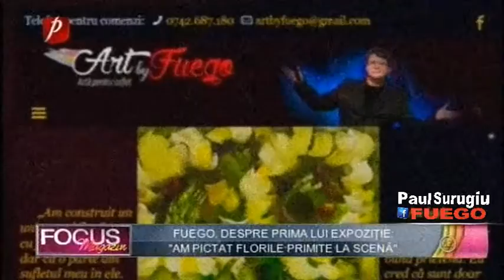Paul Surugiu ~ Fuego: Prima expoziţie de pictură în scop caritabil ("Focus Magazin", 9 iun 2016)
Paul Surugiu ~ Fuego: Prima expoziţie de pictură în scop caritabil
Emisiune: “Focus Magazin”, ediţia din 9 iun. 2016
Moderatori: Alexandru Constantin & Diana Bart
Sursa: Prima TV
Alexandru Constantin: Când ai descoperit această pasiune?
Paul Surugiu ~ Fuego: De mic pictez. Îmi place să aşez pe pânză sentimentele mele. Acum câţiva ani, în atelierul unei familii din Ulm, Germania, am descoperit dragostea pentru pictură. În momentul în care am văzut că ies nişte lucruri interesante, am cerut sfaturi unor specialişti, gen, doamna Doina Păuleanu, maestrul Dan Hatmanu, maestrul Ion Şulea Gorj. Vorbesc despre nume ale artei româneşti.D.na Păuleanu mi-a scris: E foarte frumos ce faci. Maestrul Hatmanu: Paul, e extraordinar ce faci, continuă să munceşti. (…)În momentul în care nume mari din lumea mari din lumea artistic l-au încurajat, Fuego a continuat să picteze şi-a început şi un proiect menit să vină în ajutorul artiştilor – “Arta pentru suflet”.
Paul Surugiu ~ Fuego: Pe site vei descoperi că în 8 luni de când am deschis acest proiect generous, am ajutat peste 50 de artişti. Pentru mine e cea mai mare bucurie că pot să fac fericiţi oameni care mie mi-ai alinat copilăria. Mă refer la mulţi artişti şi-ţi dau câteva nume: Ilie Micolov, Ilie Micolov, Cornel Constantiniu, Anca Pandrea, Aimee Iacobescu, George Nicolescu. Expoziţia se află în casa familiei Gildush, nişte oameni extraordinar de serioşi şi profesionişti. Au una dintre cele mai importante case de licitaţii din România. M-am bucurat ca la evenimentul meu au fost prezente nume importante ale artei şi culturii româneşti, de la Radu Boroianu, președintele Institutului Cultural Român, până la colegele mele: Stela Popescu, Alexandru Arșinel, Irina Loghin, Mioara Velicu, Mirabela Dauer, Stela Enache, Marina Almășan, compozitorul Jolt Kerestely, Octavian Ursulescu, Ozana Barabancea, Anca Pandrea, Teo Trandafir, Alesis, Silvia Chifiriuc, Horia Moculescu, Carmen Movileanu, criticii de arta Marius Tiţa şi Geta Deleanu, Carmen Aldea Vlad și mulți alții.
Focus Magazin: 40 de picture numite după piesele pe care Fuego le-a interpretat de-a lungul anilor.
Alexandru Constantin: De ce flori?
Paul Surugiu ~ Fuego: Am pictat florile primite la scenă în cei 20 de ani de activitate. Sigur nu se vor ofili niciodată.
Picturile pot fi admirate în continuare, până mâine, 10 iunie, la GoldArt, în București, strada I.L Caragiale nr.7 bis.

Pentru noutăţi privind activitatea artistului accesaţi pagina oficială de facebook a artistului Paul Surugiu - Fuego
Pentru informaţii privind activitatea artistului Paul Surugiu, materiale discografice, picturi, evenimente artistice şi alte noutăţi, accesaţi link-urile de mai jos: